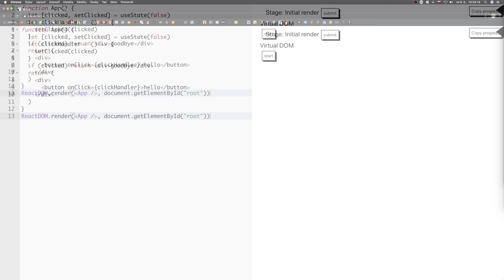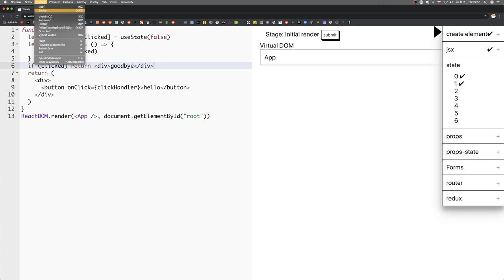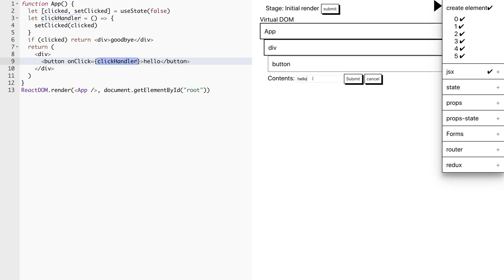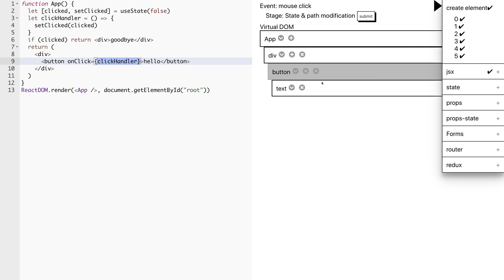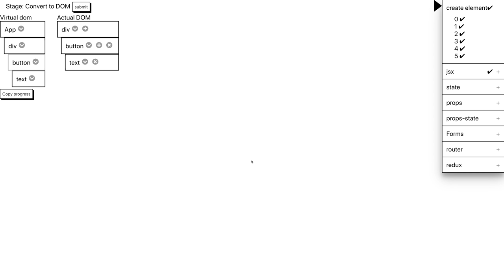🦧 1484 - Stav 2 - Wakata slovensky - React SimDOM